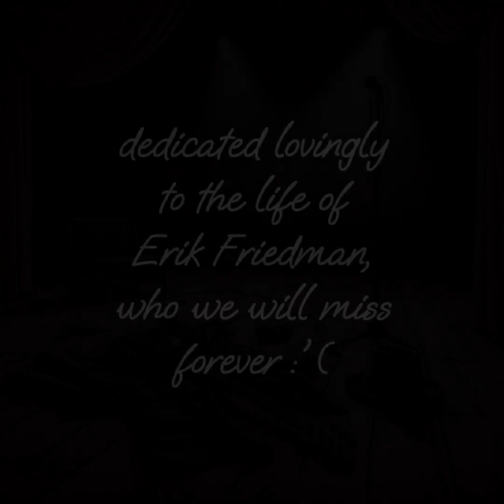KGB - 2004 - Shmedley the Medley (first time streaming)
KGB by KGB
Track 5
Shmedley the Medley

Here's a playlist that puts the original album back together for the first time in over a decade!

The unreleased 5th track from the self-titled debut studio album by KGB. The story goes that the label, 131 Records, was unable to get licensing clearance to release the cover of Led Zeppelin's "The Ocean" through the usual channels for such things, so in the name of expediency, the band decided to just release their own, original material. Here then, for the first time streaming, I present "Shmedley The Medley".

Here's the relevant snippet from the original liner notes... plus handy time-stamps :)

5. Shmedley the Medley (8:27)
~ featuring ~
0:00 The Ocean (Bonham - Jones - Page Plant)
2:06 All Night Long (Lionel Richie)
5:06 Tell Me Something Good (Stevie Wonder)

This post is dedicated
lovingly to the Life
of our irreplaceable front man
The Great Erik Friedman
We will miss him forever :'(
He was truly Larger than Life.